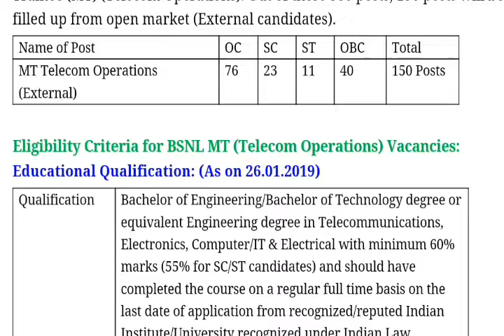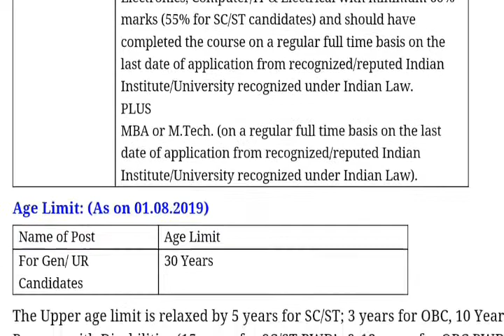மத்திய அரசு வேலை வாய்ப்பு Bharat Sanchar Nigam Ltd 2019 jobs Qualification BE,B.TECH